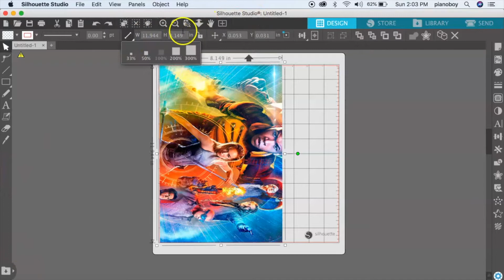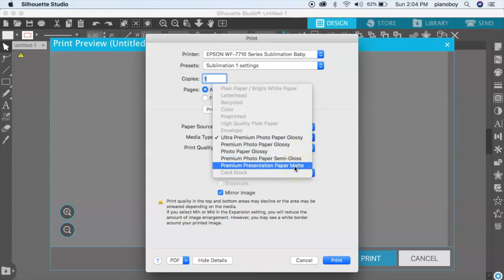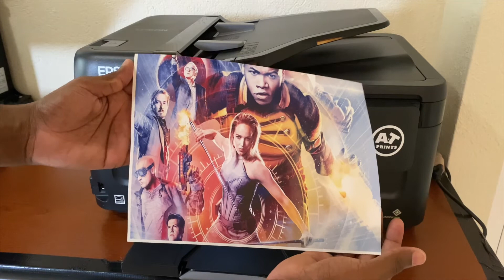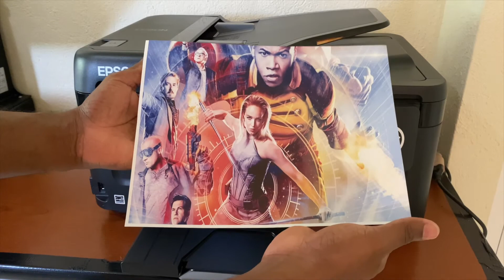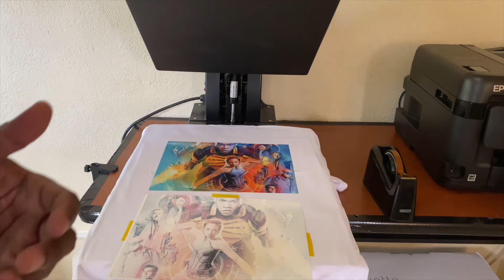Sublimation Printing on a T-Shirt | 100% Polyester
I will be demonstrating how sublimation printing on a t-shirt | 100% Polyester is done step by step. In this tutorial I will be showing the sublimation process when printing on a 100% polyester t-shirt.

I will be using 100% polyester t-shirt, A-Sub paper, the Epson WF-7710 printer with sublimation ink, the 16x20 HPN Signature Series Heat Press and Heat Resistant Tape.

Make sure to set your printing quality on High or Best Quality, Media type on Premium Presentation Paper Matte, apply paper inside the shirt to stop bleeding from taking place, pre-press the shirt before applying the image, use heat resistant tap to keep the image from moving, press the image on the shirt using 375-400F for 60 seconds with a medium pressure.

If followed the steps in the Tutorial video your sublimation images will come out just as you want them to.

Silhouette White Cameo 4
A-Sub Sublimation Paper
Printers Jack Sublimation Ink
Sublimation Keychains Blanks
Transfer Tape for Vinyl
Joyinland Heat Transfer Vinyl 12'' x 20feet
Round Sublimation Rubber Coasters
Hiipoo Sublimation Ink
Round Sublimation Coaster
Heat Resistant Tape
Blank sublimation metal name card